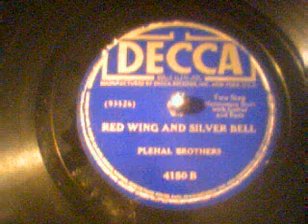Plehal Brothers - Red Wing and Silver Bell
Decca Records